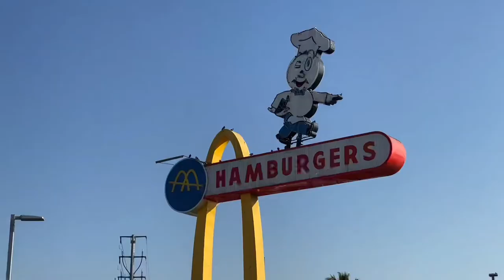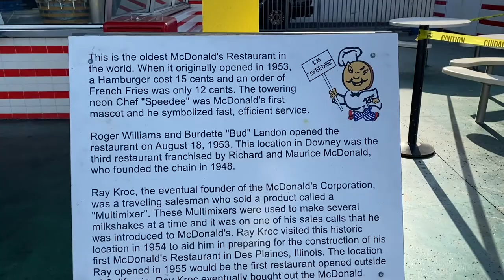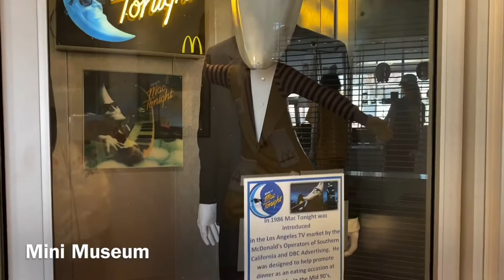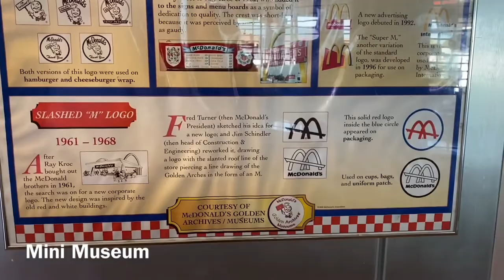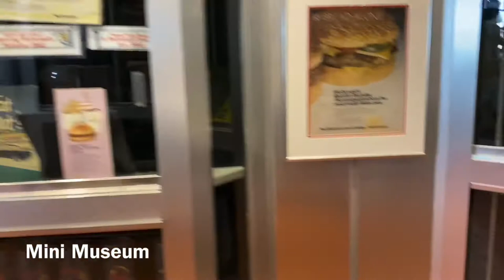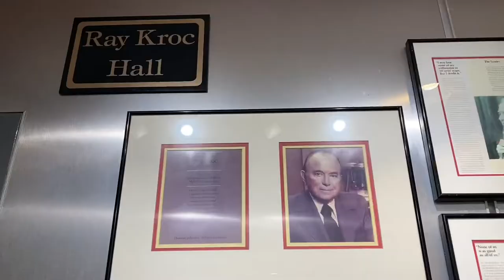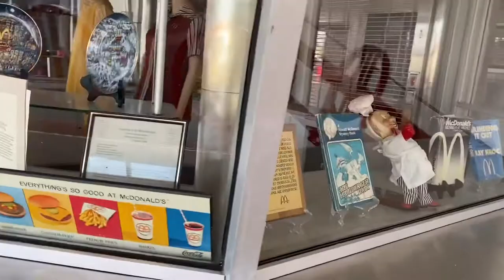The Oldest Operating McDonald’s Restaurant in the World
Location: Downey, California

This is the 3rd McDonald’s restaurant but considered as the oldest operating McDonald’s restaurant in the world. Opened in 1953 with “Speedee” as the very first mascot.

1:50 a voice appeared and nobody was there but myself 😱
5:54 that voice again but faintly